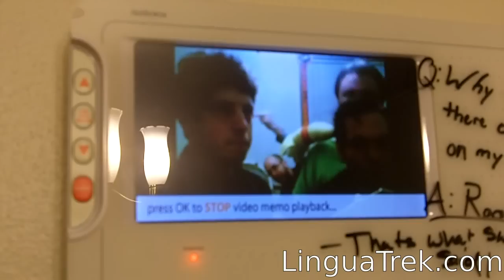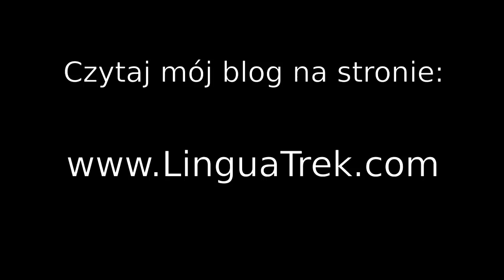Alkohol i Sylwester 2011 w Stanach Zjednoczonych!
Dzisiaj chciałbym Wam bardzo krótko opowiedzieć o Sylwestrze w Stanach Zjednoczonych, oraz pokazać to, co nagrałem w ostatni dzień roku. Mam nadzieję, że się Wam spodoba!